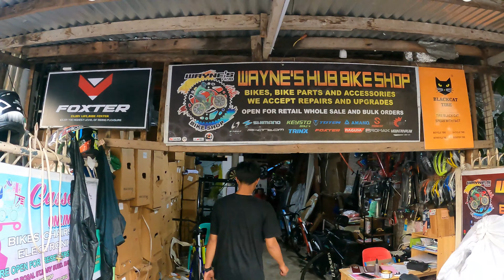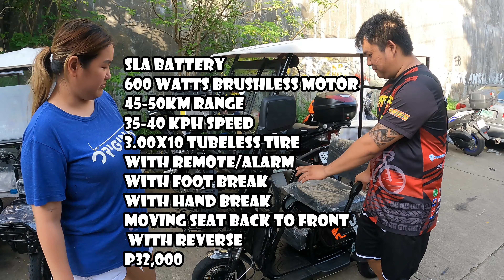E-BIKE/E-TRIKE LATAGAN DINADAYO SOBRANG MURA DITO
#2 Rosal St. Saint Mary Subdivision Sumulong Highway, Mayamot Antipolo City
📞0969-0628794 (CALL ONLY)